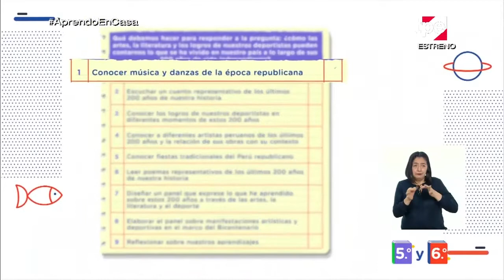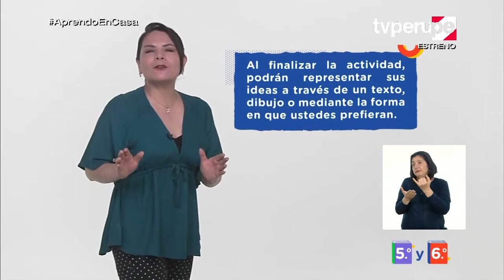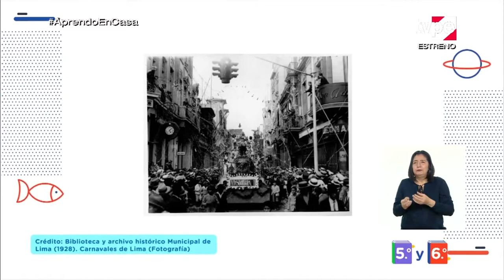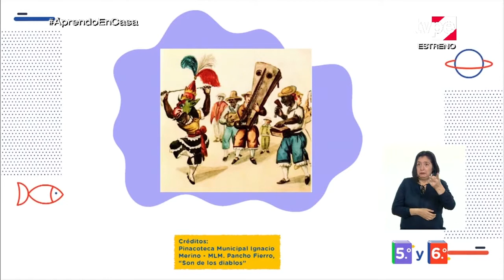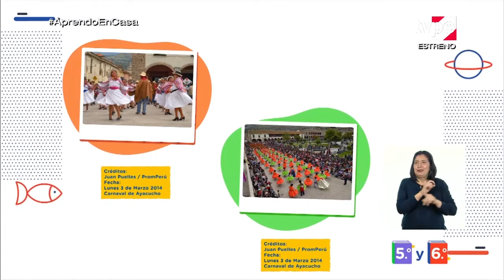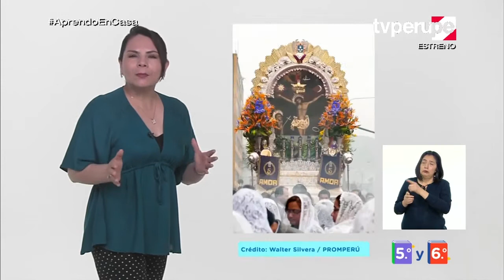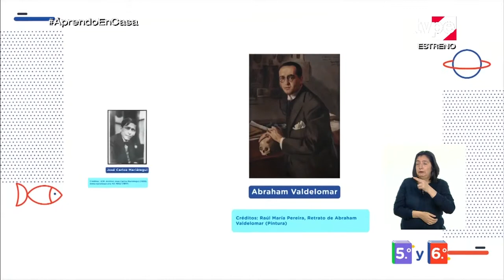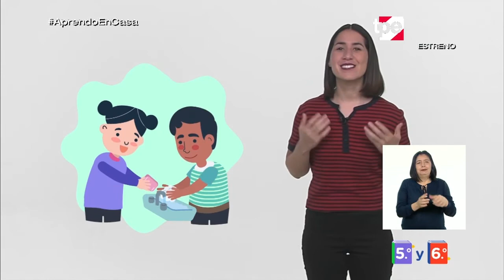AprendoEnCasa - 5.º y 6.º grado de primaria - Lunes 7 de diciembre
Tema:
Conocemos celebraciones peruanas de ayer y hoy.